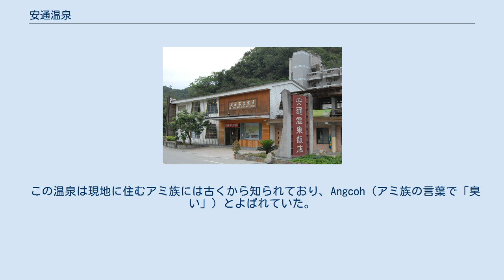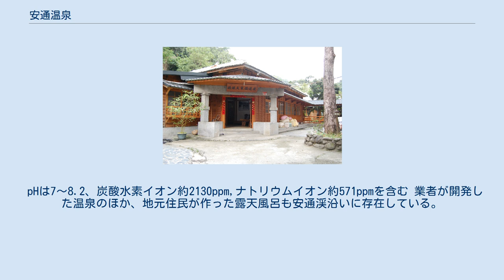安通温泉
安通温泉（āntōng wēnquán あんつうおんせん）は台湾花蓮県玉里鎮楽合里、台30線21.3KM地点にある温泉。
安通地区の観光地として知られている。
 この温泉は現地に住むアミ族には古くから知られており、Angcoh（アミ族の言葉で「臭い」）とよばれていた。
これを台湾人が閩南語の発音で紅座という漢字をあて、さらに後年日本人が安通という字をあてた。
 安通温泉は1904年に樟脳の採取に訪れた出口久米七が源泉を発見し、その後1930年代にあると警察の招待所や公共浴場が設けられた。
 戦後、公共浴場は鎮公所（町役場）に接収され、引き続き浴場として運営された。
1974年に民間の業者がこの公衆浴場を買い取り、「安通温泉大旅社」を開いた。
 かつてはアクセスが不便なエリアであったが、2007年に台30線の開通によって非常にアクセスしやすくなった。
 戦前の安通温泉大旅社と大浴場は2004年に県の歴史建築に登録され、文化資産として安通温泉飯店敷地内に佇んでいる。
 源泉は安通渓沿い前後2.3kmに渡って分布しており、湯量も豊富である。
弱アルカリ性の食塩性の硫黄泉でほぼ無色。
湯温は66℃に達しほのかに硫黄臭を帯びている。
 pHは7～8.2、炭酸水素イオン約2130ppm,ナトリウムイオン約571ppmを含む 業者が開発した温泉のほか、地元住民が作った露天風呂も安通渓沿いに存在している。